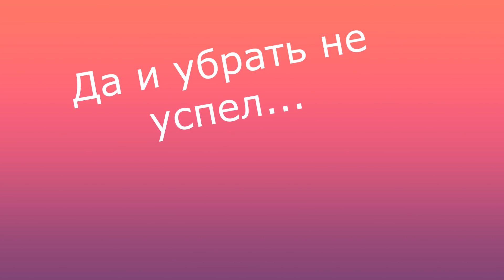Кукла Милана и „парикмахеры“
После поездки за игрушками, Виолетта ни как не могла дождаться распаковки куклы Миланы. Ну вот... Дождалась... :)